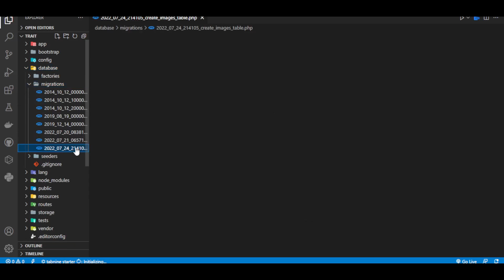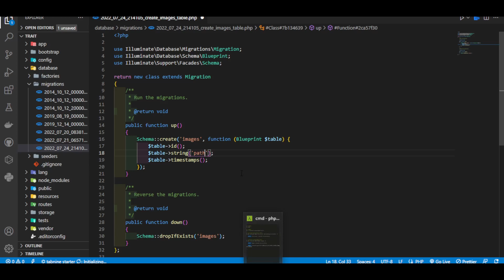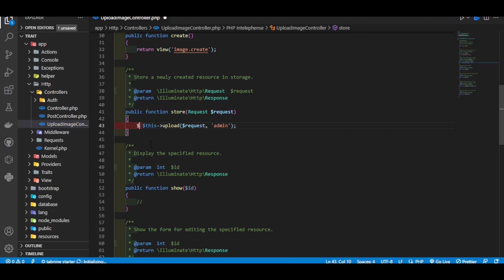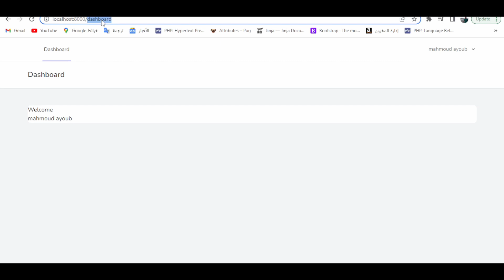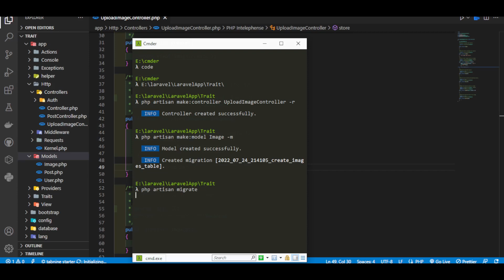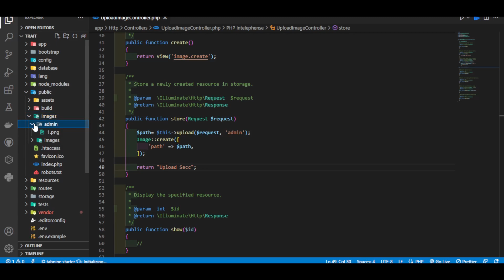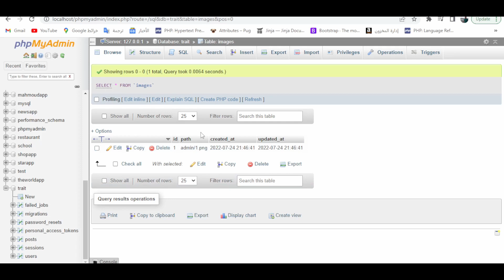Laravel || Upload Images in Database #004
رفع الصور باستخدام لارافيل  كيفية رفع الصور عن طريق لارافيل
تحديد مسار حفظ الصور: يجب تحديد مسار يتم فيه حفظ الصور المرفوعة، يمكن استخدام الدالة public_path() للحصول على المسار العام لمجلد public.

إنشاء نموذج الصورة: يجب إنشاء نموذج للصورة، والذي يحتوي على اسم الصورة ومسارها وأي معلومات إضافية تريد تخزينها.

إنشاء نموذج الملف: يجب إنشاء نموذج للملف المرفوع، والذي يحتوي على معلومات الملف مثل الاسم والحجم ونوع الملف.

إنشاء نموذج القيمة المرجعية: يجب إنشاء نموذج للقيمة المرجعية للصورة، والذي يحتوي على معلومات الصورة وأي معلومات إضافية تريد تخزينها.

إنشاء استمارة الرفع: يجب إنشاء استمارة HTML للرفع، والتي تحتوي على حقل الملف الذي يتم استخدامه لتحديد الملف المراد رفعه.

معالجة الصورة: يمكن استخدام الدالة Intervention Image Package لمعالجة الصورة بعد الرفع، مثل تغيير حجم الصورة أو تغيير تنسيق الصورة.

حفظ الصورة: يتم حفظ الصورة في المسار المحدد باستخدام الدالة store()
To create an image using Laravel, you can use the Intervention Image package. Here is an example of how to create an image using Laravel:
Laravel
Mahmoud Abdelhakam
laravel tutorial
laravel tutorial for beginners step by step